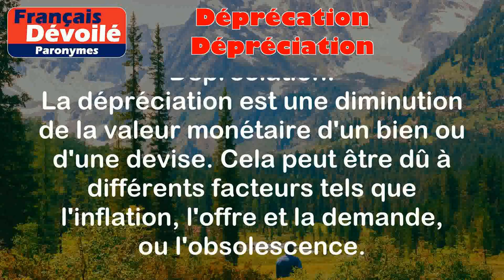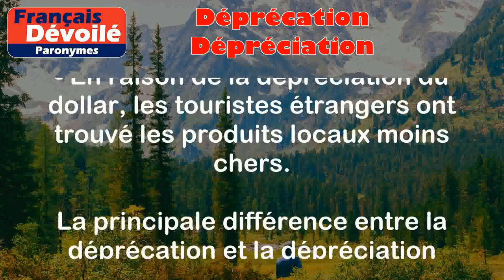Déprécation et Dépréciation (Paronymes)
Déprécation :
La déprécation est une expression ou une attitude de désapprobation ou de critique envers quelque chose ou quelqu'un. Cela peut être exprimé verbalement ou par des gestes.

Exemples :
- Lorsque l'amie a demandé l'avis de Lily sur sa nouvelle coupe de cheveux, Lily a fait une déprécation en disant qu'elle préférait son ancienne coupe.
- Le professeur a exprimé sa déprécation envers le comportement irrespectueux des élèves en les punissant.

Dépréciation :
La dépréciation est une diminution de la valeur monétaire d'un bien ou d'une devise. Cela peut être dû à différents facteurs tels que l'inflation, l'offre et la demande, ou l'obsolescence.

Exemples :
- La dépréciation de l'immobilier a affecté la valeur des maisons dans cette région.
- En raison de la dépréciation du dollar, les touristes étrangers ont trouvé les produits locaux moins chers.

Différence entre les 2 mots :

La principale différence entre la déprécation et la dépréciation réside dans le sens et le contexte dans lesquels ils sont utilisés. La déprécation est liée à des expressions de désapprobation ou de critique, tandis que la dépréciation concerne la diminution de valeur économique d'un bien ou d'une devise.